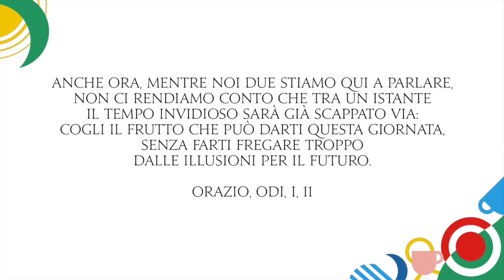Perché "Carpe diem" non significa "Cogli l'attimo"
Angela Lombardo, autrice di La vita dolce. La via mediterranea alla felicità: 15 esercizi epicurei per la vita di oggi (De Agostini) sul concetto di "Carpe diem".

"Che poi questo carpe diem che ha attraversato i secoli con la sua potenza, con la sua allegria, il suo invito alla gioia, cosa significa veramente? Se andiamo a guardare nel testo scopriamo delle cose molto belle, per esempio carpe non era per niente un verbo filosofico, quindi quest’invettiva filosofica che Orazio rivolge a un’amica per spronarla a vivere nel presente, a non lasciarsi fregare dalle aspettative, dalle lusinghe, dalle proiezioni, verso il futuro, dalla volontà di controllo che noi conosciamo benissimo e che evidentemente già a quei tempi andava per la maggiore… Orazio le dice carpe diem con il verbo dei contadini per raccogliere la frutta: raccogli il giorno, godi il frutto che può darti questa giornata. Implicito c’è il concetto che il giorno presente è questo, non è quello di ieri e non è quello del domani, secondo dei precetti filosofici molto importanti della filosofia greca, che però lui ci porge con semplicità totale, come dire che chiunque lo può fare, così come chiunque può raccogliere un frutto dall’albero. Questa giornata che abbiamo staccato dall’albero la portiamo con noi, e per finire Orazio chiude con una frase strepitosa, perché dice: quam minimum credula postero, cioè: non farti fregare dal futuro, credula, non essere credulona nel futuro, o comunque, quam minimum, perché da persona molto umana, gentile, dice: vabbè, zero zero non è possibile; almeno tu cerca di fare sì che sia quam minimum, meno che puoi!"